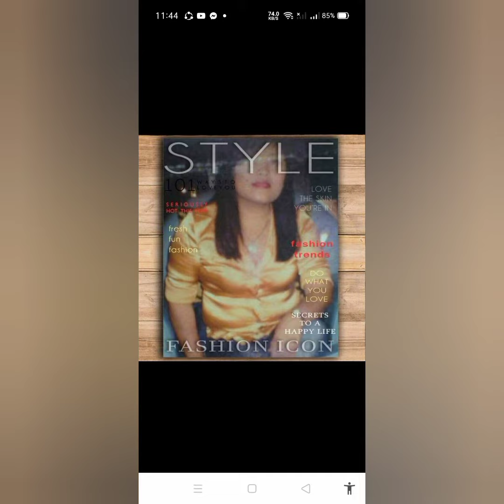MEMORY PICTURE THANKS GOD☝️☝️☝️🙏